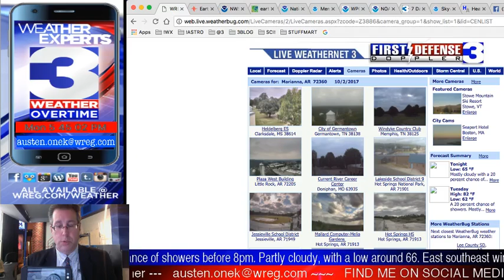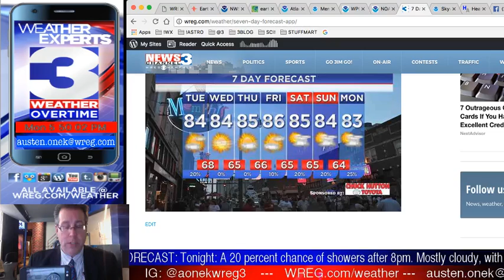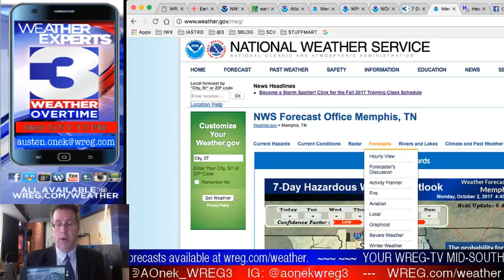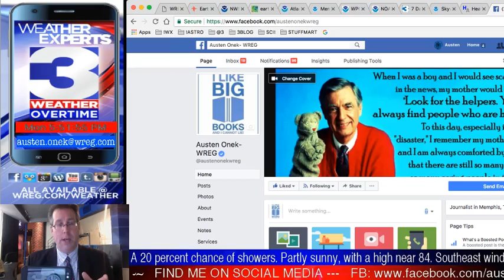WREG-TV Weather Overtime for MONDAY EVENING 10.02.2017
WREG Meteorologist Austen Onek takes an in-depth look at the forecast for Monday evening and following between the 5 & 6 PM newscasts on WREG-TV News Channel 3.